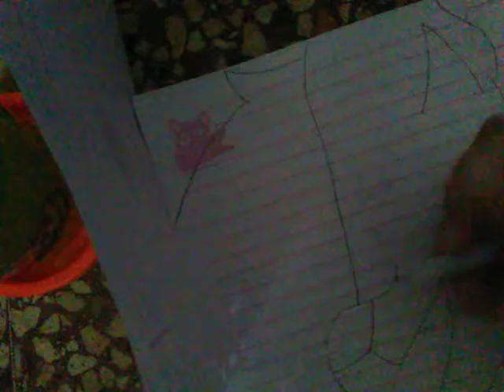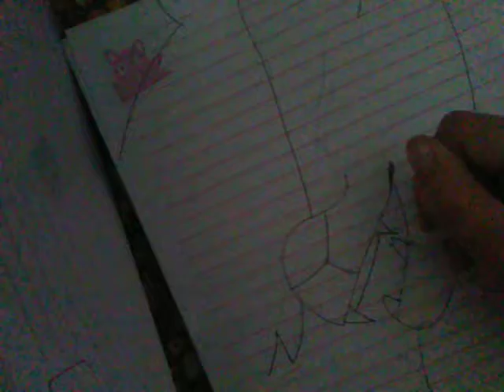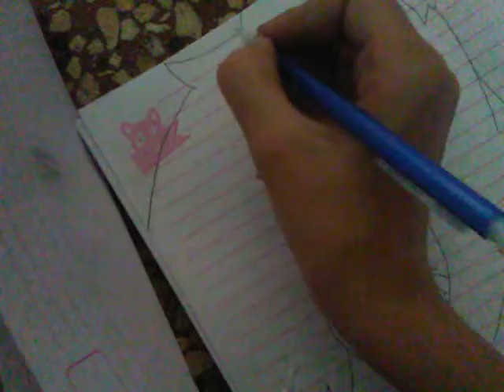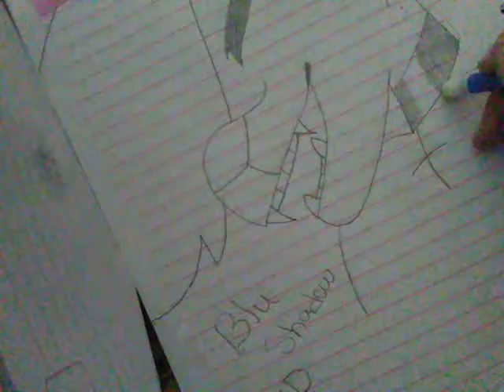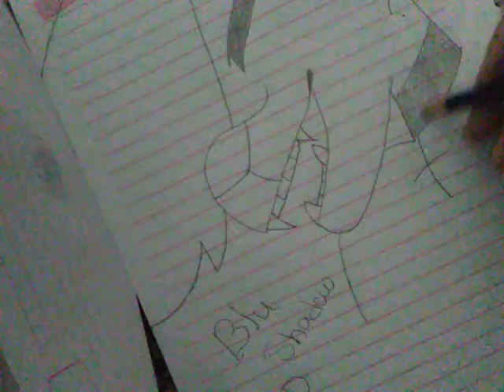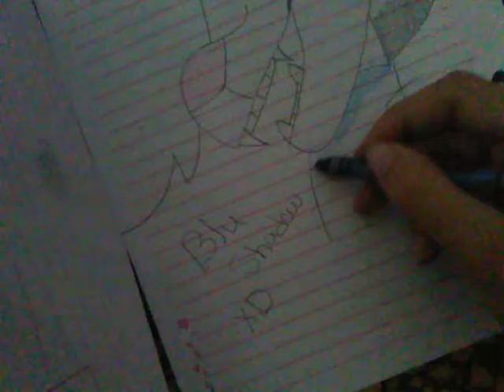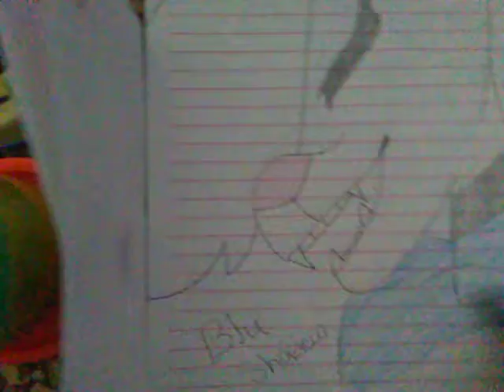My and my sis BluShadow XD (red desc)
My phone died but you have my sis drawing her self